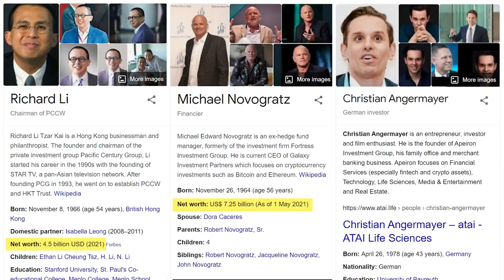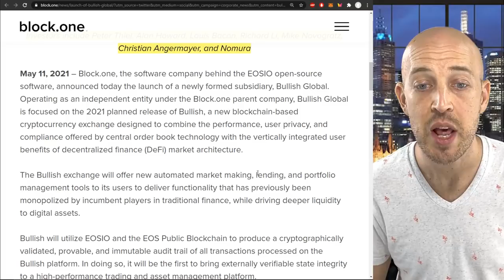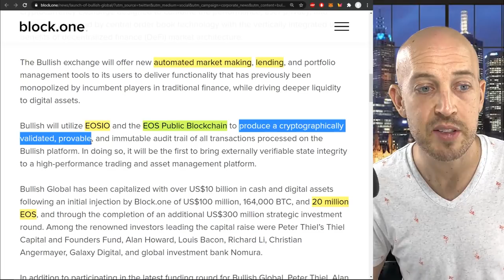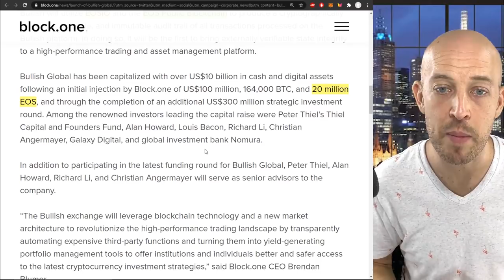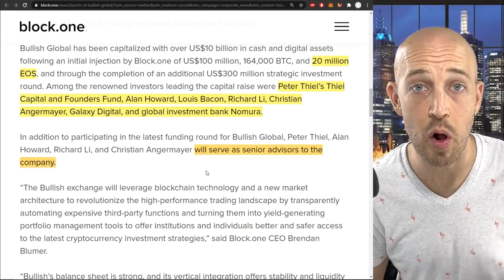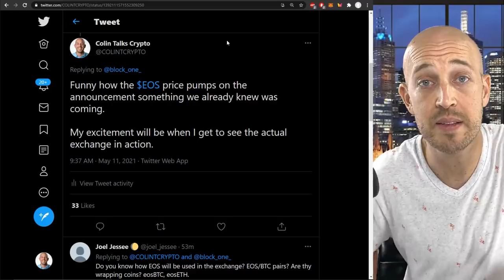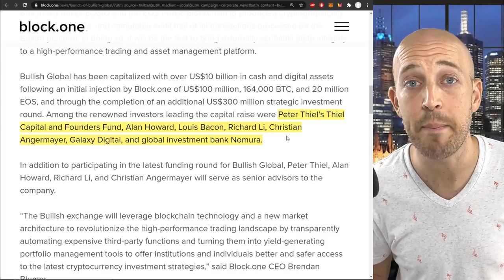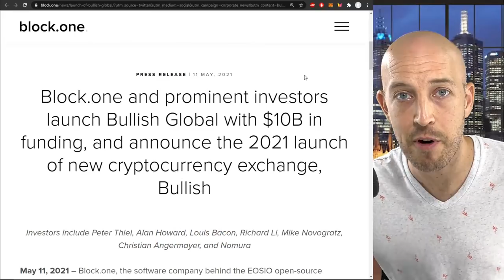🔵 Block.one's BULLISH: $20B Exchange Funded by Major Billionaire Investors. Good for EOS Price?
Blockone (the creator of EOSIO software) announces new cryptocurrency exchange, Bullish, coming in 2021, funded by major billionaire investors including Peter Thiel’s Thiel Capital and Founders Fund, Alan Howard, Louis Bacon, Richard Li, Christian Angermayer, Galaxy Digital, and global investment bank Nomura.

We dive in and take a look at how this affect EOS token holders. Will it be good news for the EOS price?

⚡ ColinTalksCrypto.com ⚡

💜 Bitcoin (BTC) address: 1Da6ivdriJpzqnLkNEa1XnKk5nGCiyRZrF
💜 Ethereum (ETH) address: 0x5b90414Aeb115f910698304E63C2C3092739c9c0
💜 Bitcoin Cash (BCH) address: qpzc3apy9s8x2qtlqxxgnalfxtzgnkg5nq352w9k2t
💜 EOS account: colintcrypto